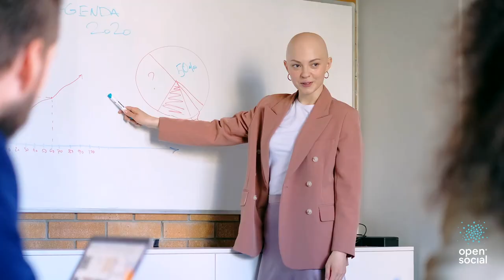Meet Open Social - Brand Video - Your Online Community Engagement Platform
Open Social places sharing at the heart of everything we do. Because sharing is what makes a group of individuals turn into a community. As people share their goals, their innovations, their knowledge and stories, they become a unified community that can change the world for the better.

We believe that there is an art to sharing. And we've worked hard to master that art, creating technology that grows communities and engages members. We infuse this belief into everything we do. That is why we say Open Social is madetoshare.